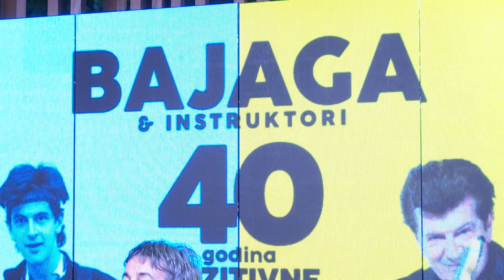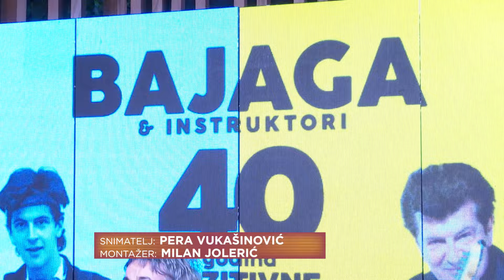Kako smo se proveli na Bajaginom rođendanu sa Instruktorima